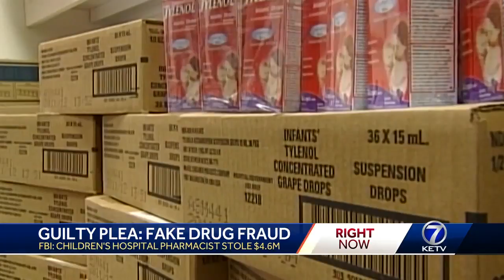Former Children's Hospital pharmacy director pleads guilty Monday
Former Children's Hospital pharmacy director, Lisa Kwapniowski, changed her plea from not guilty to guilty Monday morning.